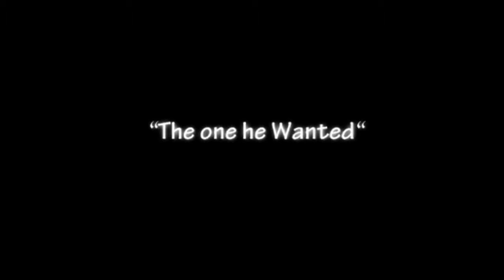It's the Thought that Counts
All Mum wants is for Christmas to go smoothly. But will they stop fighting? And swearing? Will they f$&%!